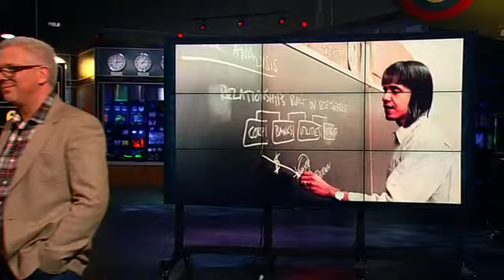Girly Man - TheBlaze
Obama competes with Glenn for the most girly man in America...and loses!